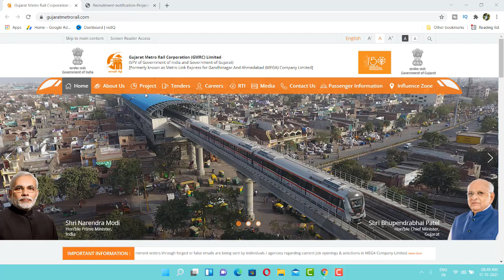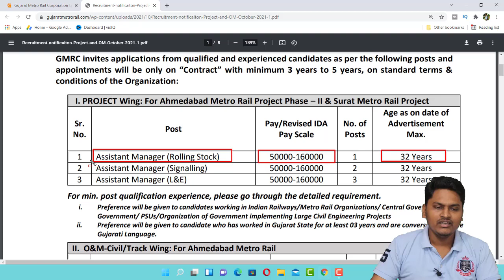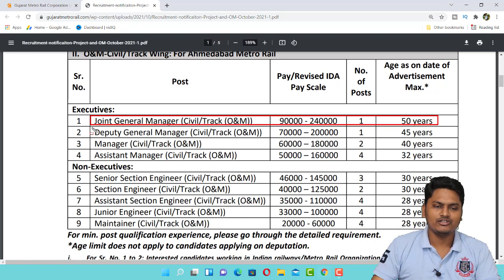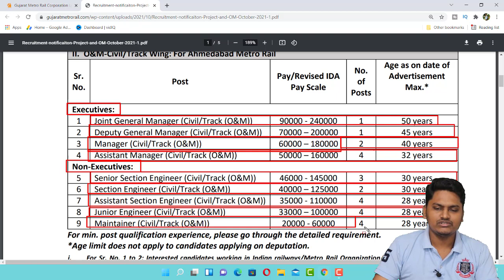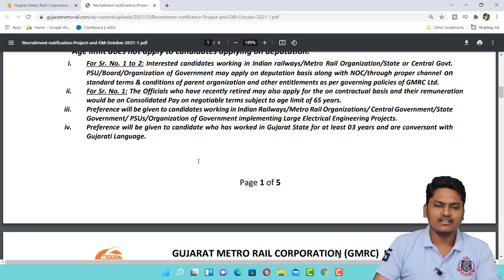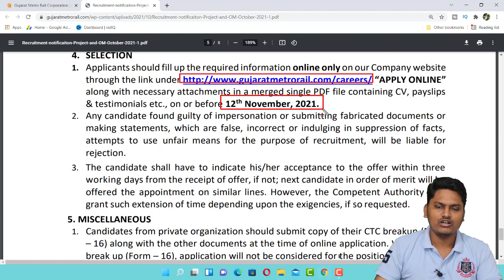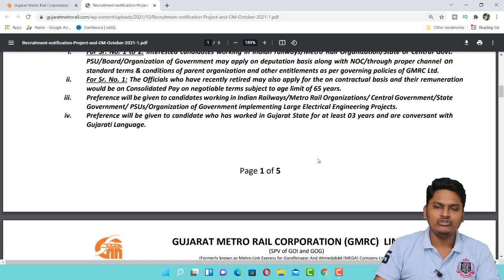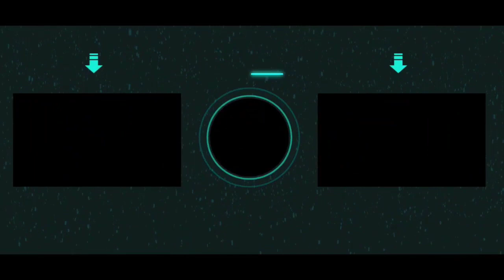Metro Rail Recruitment | Group C Post | jobs in kolkata